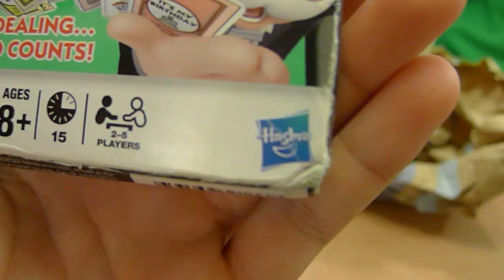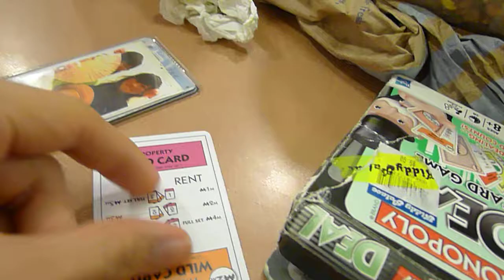Lumix LX5 video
Testing out the video quality of Panasonic Lumix LX5.